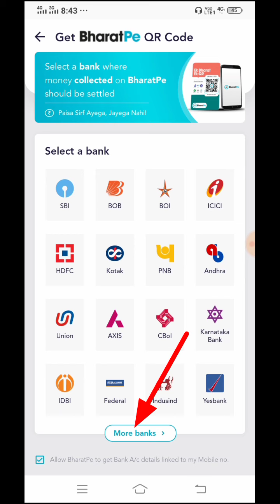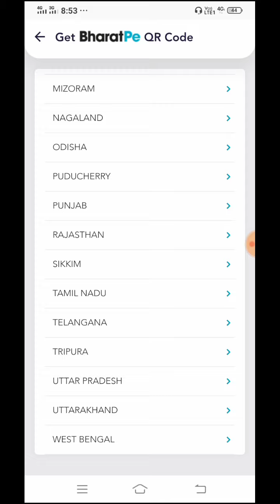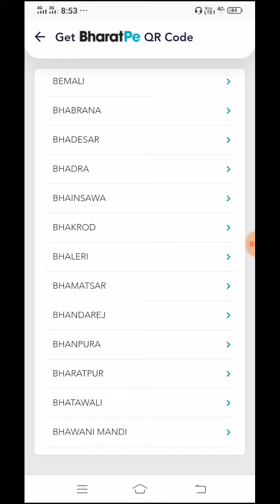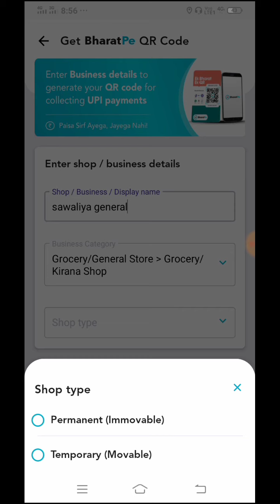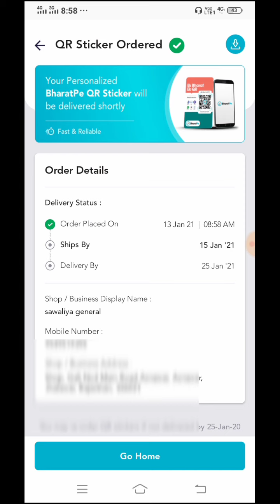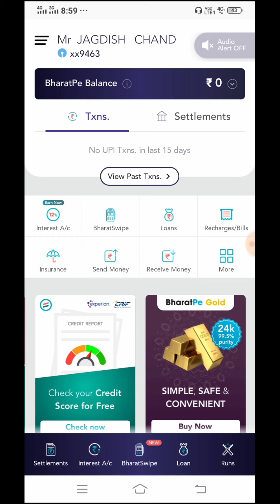How to Create Bharatpe merchant account, Bharatpe merchant account kaise banaen, BharatPe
Bharatpe merchant account kaise banaen | How to Create BharatPe merchant account

Friends Aaj Ki Video Main Aapko Bataya Hai Bharatpe app main merchant account kaise banate hai.

Qution for Asking
how to register on bharatpe,
bharatpe merchant account kaise banaye,
bharatpe se qr code kaise mangaye,
bharatpe kya hai,
bharatPe se loan kaise le,
bharatPe se paise kaise nikale,

My Gear-
Boya M1 Mic
Use Mobile